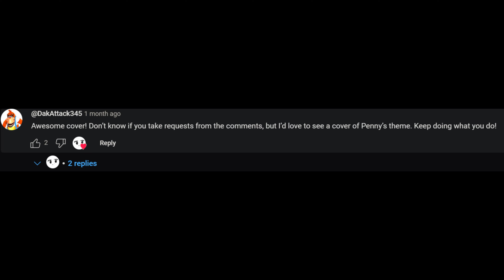Penny Battle - Pokemon: Scarlet/Violet || EPIC Rock Cover by Austeam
I think Penny is the quiet kid who could pull out a gun from her bag if someone tries to bully her

And also check out content of myself outside of Youtube below.